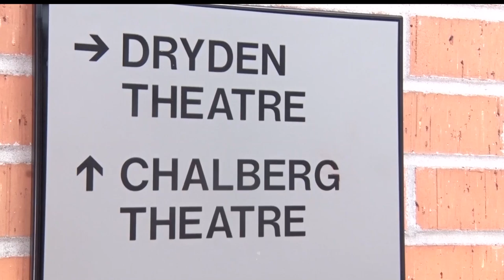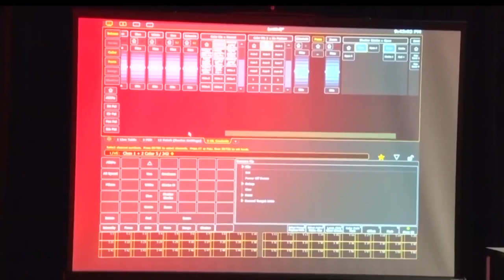CLC Launches Capital Campaign To Renovate Dryden Theatre